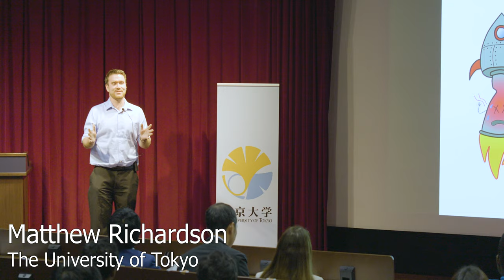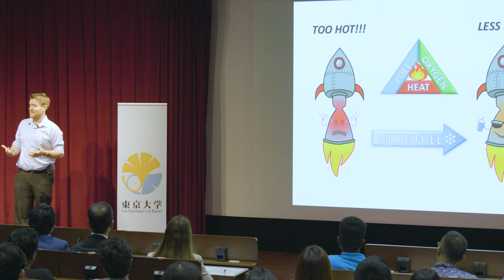Three Minute Thesis (3MT) 2019 - Matthew Richardson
Matthew Richardson “Chill Out! The Key to Recycling a Rocket.”

The University of Tokyo held its first Three Minute Thesis competition on Saturday, May 11, 2019.  Fifteen Ph.D. students introduced their research in just three minutes using a single, static slide. Prizes included the People's Choice Award (chosen from audience ballots), a Runner-Up Award, and a Grand Prize Winner (who will represent UTokyo at the 2019 Asia-Pacific 3MT).

3MT® is a registered trademark of The University of Queensland.